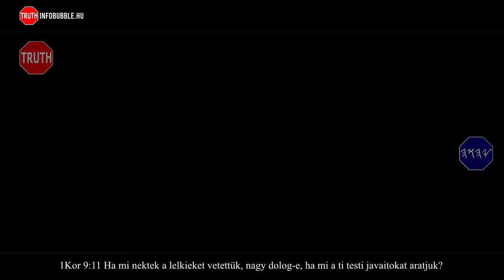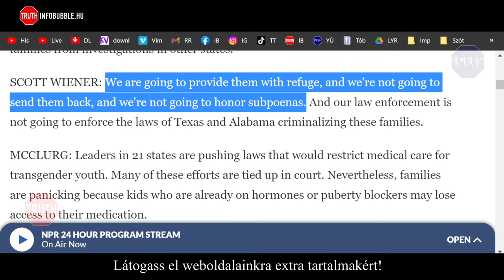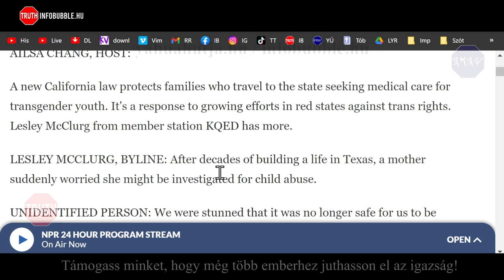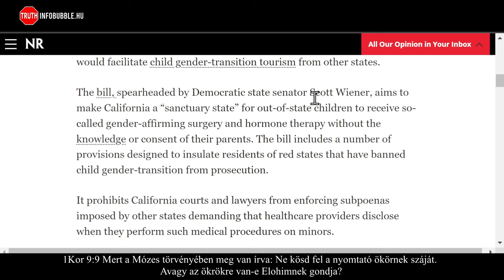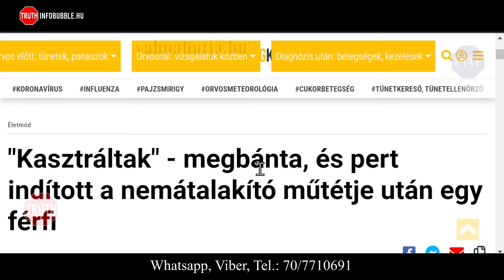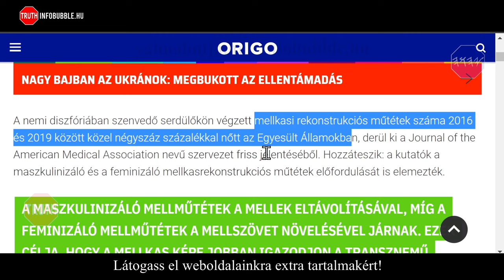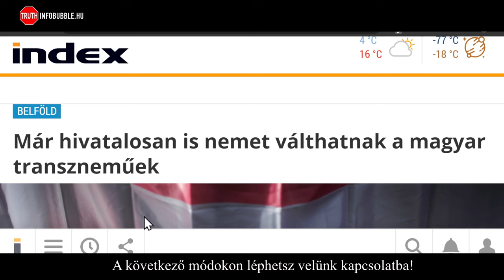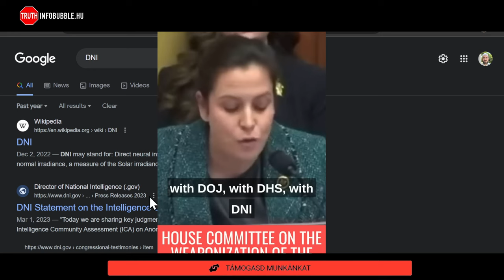ÚJ VILÁGREND HÍREK - CENZÚRA ÉS GENDER